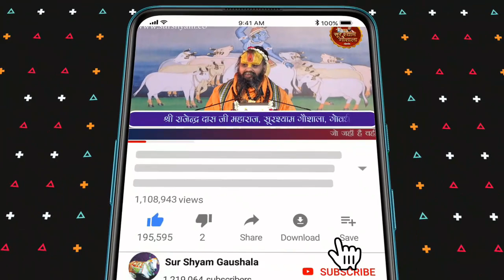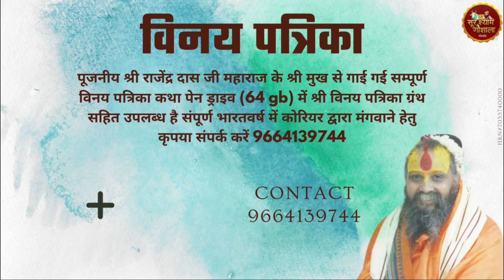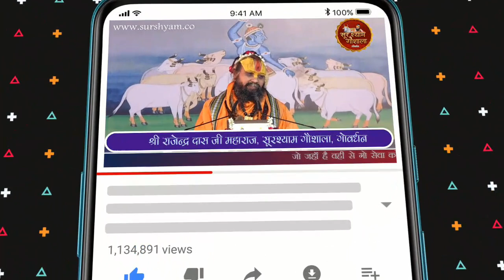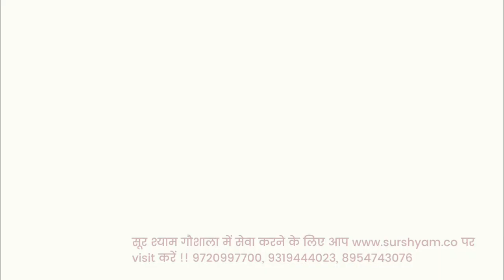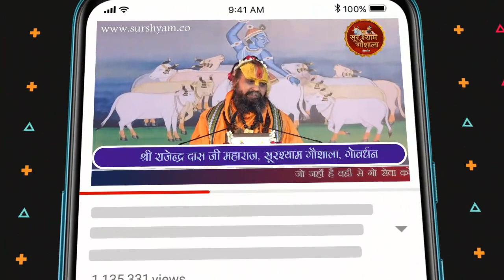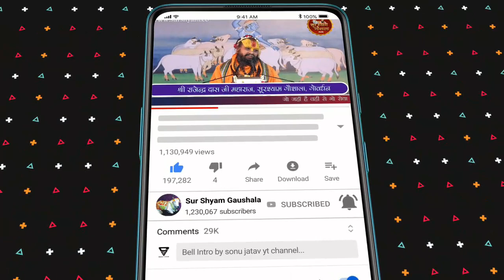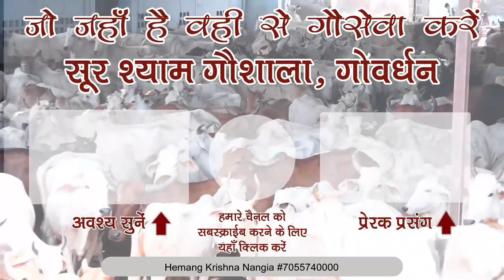PART 31 श्री पीपा जी चरित्र !! श्री भक्तमाल कथा !! श्री राजेन्द्र दास जी महाराज के श्री मुख से !!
PART 31 !! SHRI PEEPA JI CHARITRA !! SHRIBHAKTMAL KATHA !!SHRI RAJENDRA DAS HU MAHARAJ KE SHRI MUKH SE !!